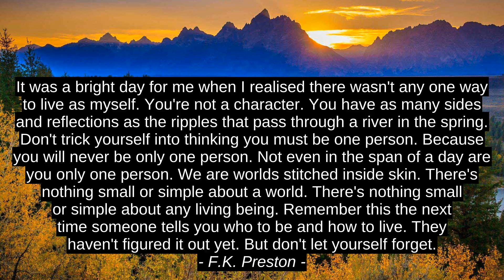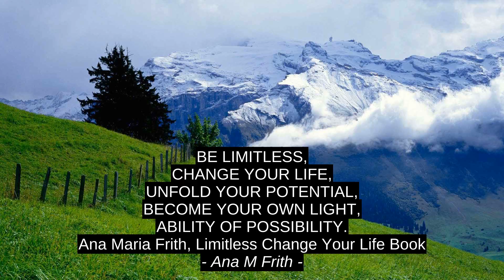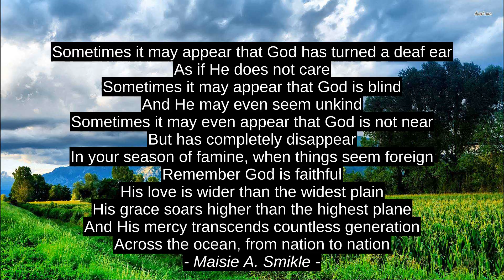Arnold Henry Top Inspirational Quotes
Maisie A. Smikle, Ankala V Subbarao, Robert A. Heinlein, Ally Condie, Jason Mraz, Ana M Frith, F.K. Preston, Atle Jarnas LerÃ¸y, Arnold Henry, quotes, motivation, inspiration, success, citation, best, top